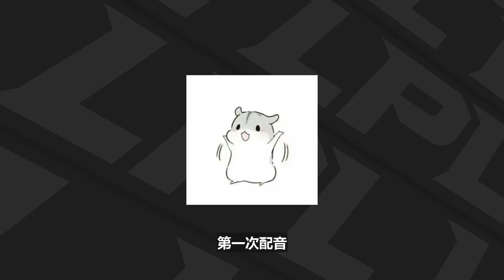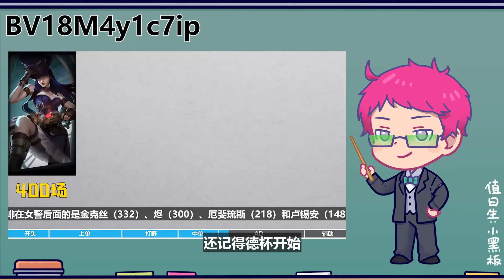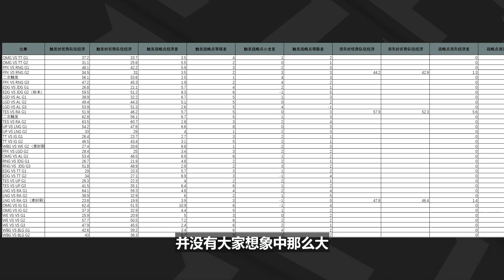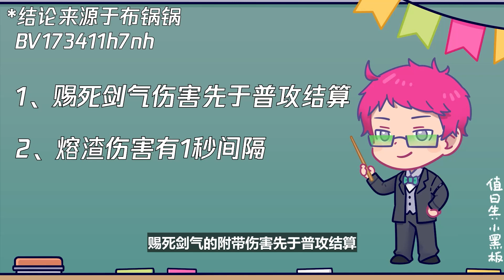【赛事晚自习205】重逢之战？Sofm火影劫两波节奏终结比赛！WBG VS V5细节复盘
流动红旗在哪，Sofm可不管，V5这个阵容确实有点搞的，只能说太专注于对线了兄弟